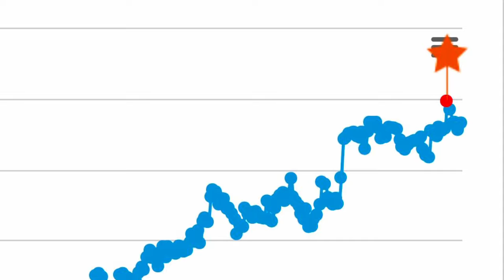Tischtennis 🏓 Wie läuft es eigentlich mit Christian?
🥳 Ein weiteres Video für dich

🏓 Zum Video:
Christian entwickelt sich als Spätzünder im Tischtennissport wirklich gut. Trotz unserer komplexen Sportart Tischtennis schafft Christian es langsam aber sicher immer besser zu werden. Was meinst du fehlst Christian noch im Spiel?

Du möchtest mein Buch "Tischtennisjournal - Zerlege deine Gegner" käuflich erwerben?
🔽Hier kannst du das Journal in der Premiumvariante oder Standartvariante erwerben.🔽
Premium Hardcover:
Schwarz-weiß Taschenbuch

⭐️ Du willst coole Tischtennisartikel erwerben?
🔽 Stöbere in meinen originellen Tischtennis Onlineshop 🔽

📩 Du willst mich als Trainer buchen?
🔽 Schaue auf meiner Internetseite vorbei 🔽

📷 Bilder im Thumbnail mit der Erlaubnis von Jörg Fuhrmann ©

💯 FEEDBACK ERWÜNSCHT
Bitte gib mir Feedback zu diesem Video und meinem Spielsystem. Was hat dir gefallen, was nicht? Was kann ich besser machen? Einfach in die Kommentare schreiben.
Besten Dank 🙏

⁉️ WARUM DIESER KANAL?
✅ Du spielst Tischtennis ?
✅ Du schaust dir gerne Tischtennisvideos an?
✅ Du möchtest dein Spielsystem verbessern?
😁 Ich verstehe dich. Genau so bin ich auch

👍Auf diesem Kanal geht es um den Austausch in der Tischtennisszene. Hier kannst du gerne bestimme Ballwechsel kommentieren, über Taktiken philosophieren und dich mit anderen austauschen.🥳 Ein weiteres Video für dich